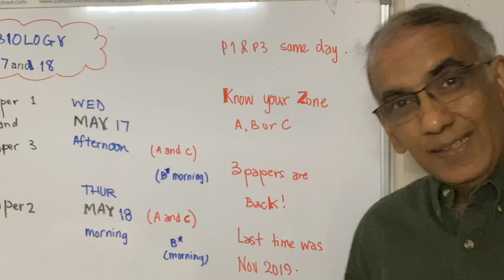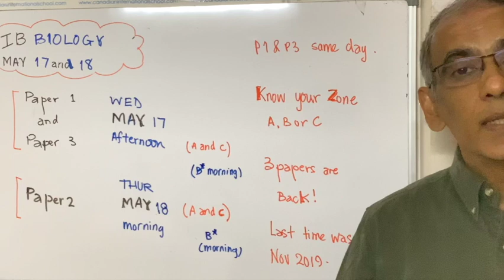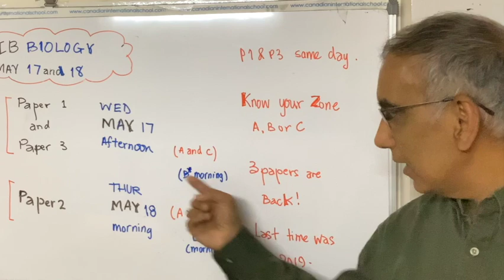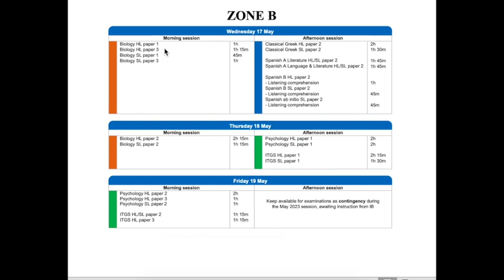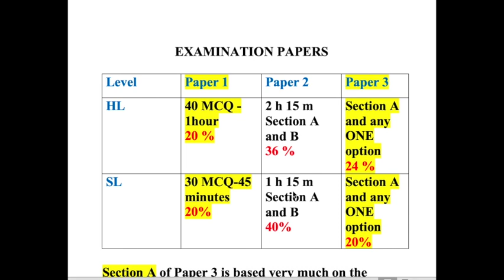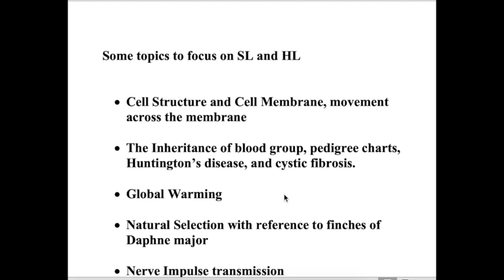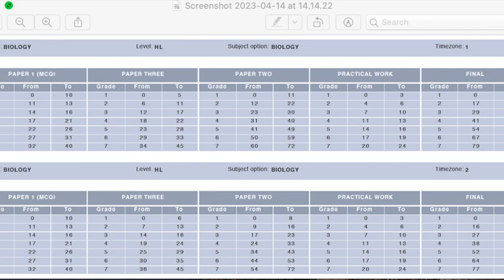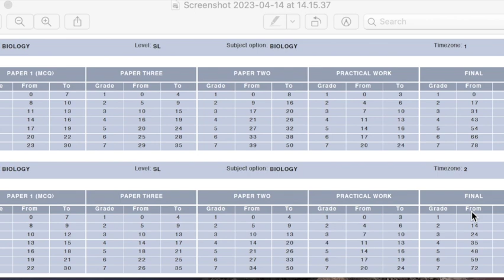IB Biology Exam Tips May 2023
See links below for more guidance.